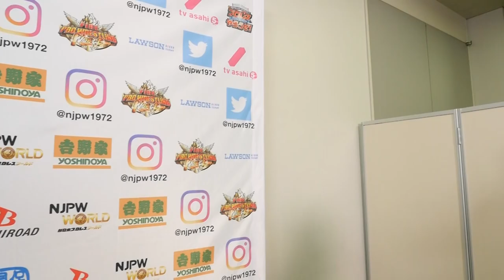Jan 28 THE NEW BEGINNING in SAPPORO 2DAYS - 6th match : Post-match comments [English subs]